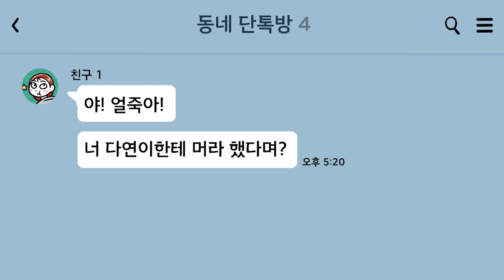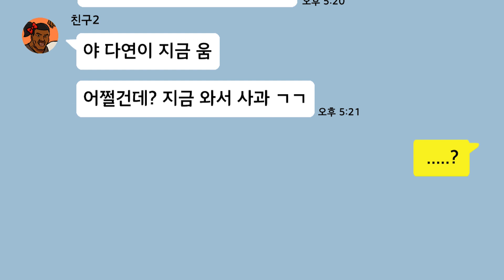놀이터 전쟁 🤼‍♂️ 편가르는 친구 날려버린 썰 | 사연툰 | 사이다썰 [니니파이브]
[▼더보기▼]
사연 읽는 수호요정 니니파이브!
여러분의 다양한 사연을 보내주세요! 매주 수, 금요일 5시 영상툰으로 업로드 됩니다!

여러분의 사연을 니니파이브에게 들려주세요!
연애 · 고민 · 공포 · 사이다 · 흑역사 등 다양한 사연들을 읽어드립니다 : )